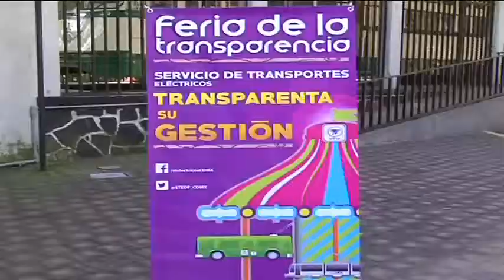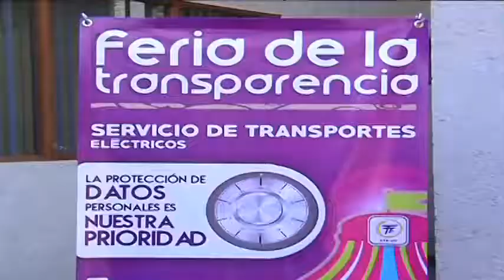Invitación a la 6ª feria de la transparencia y protección de datos personales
El Sistema de Trasportes Eléctricos del Distrito Federal (STE) difundirá en sus unidades la 6ª Feria de la Transparencia que organiza el Instituto de Acceso a la Información Pública y Protección de Datos Personales del Distrito Federal (INFODF) en colaboración con las autoridades capitalinas y organizaciones de la sociedad civil.

Los comisionados ciudadanos consideraron que este medio de movilidad es de gran importancia y será un buen promotor de este acto a celebrarse el próximo 9 de noviembre en Paseo de la Reforma.